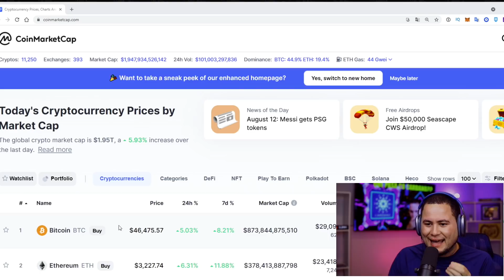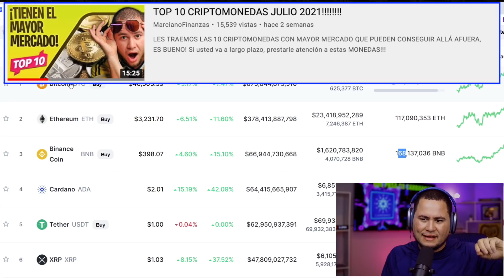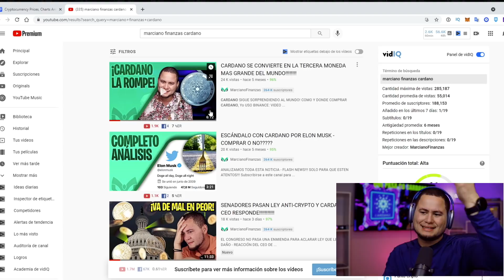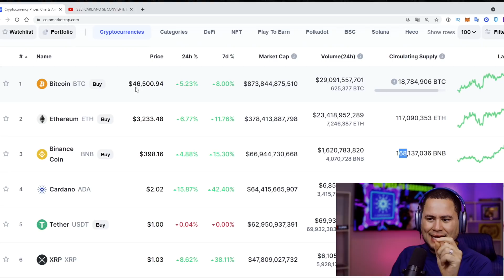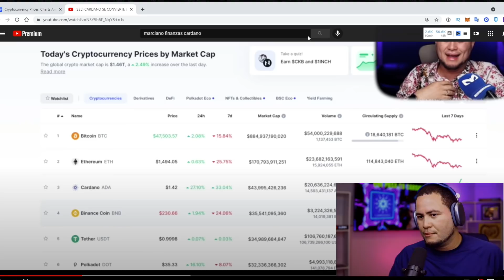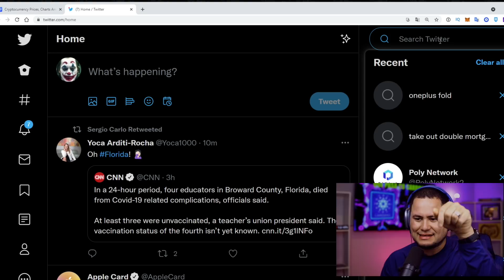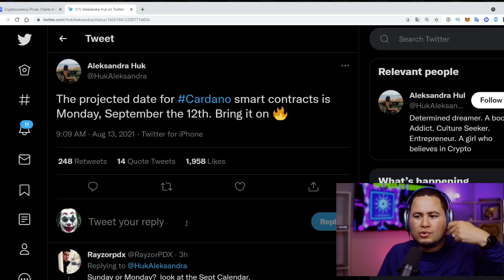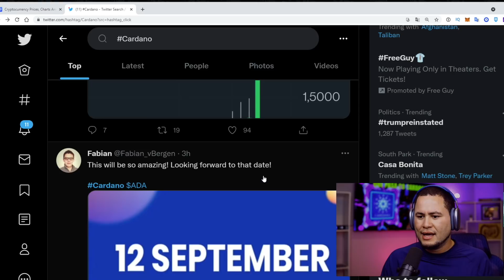QUE ESTA PASANDO CON CARDANO????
CARDANO EXPLOTA Y LES EXPLICAMOS POR QUE!

QUIERES COMPRAR CARDANO???